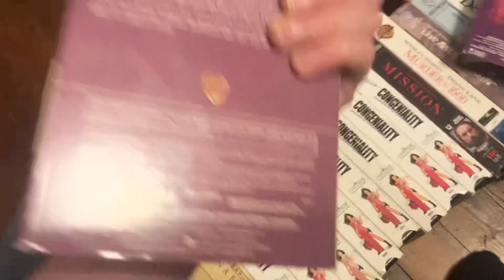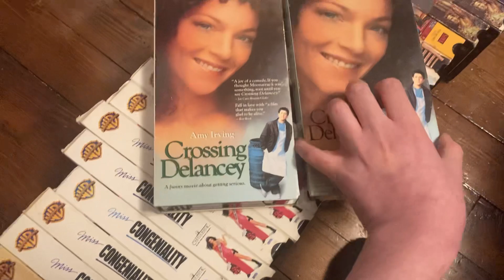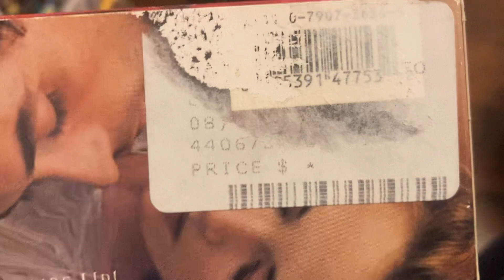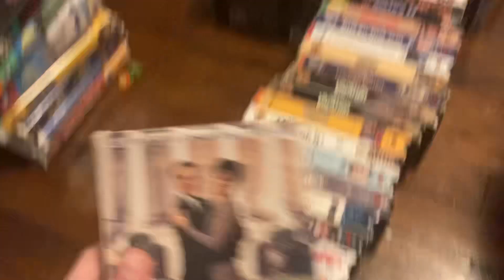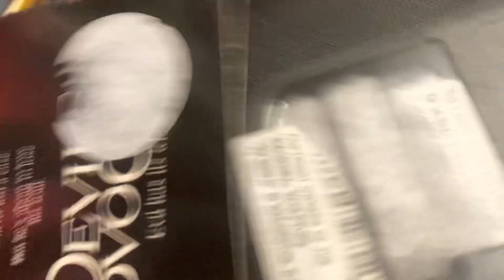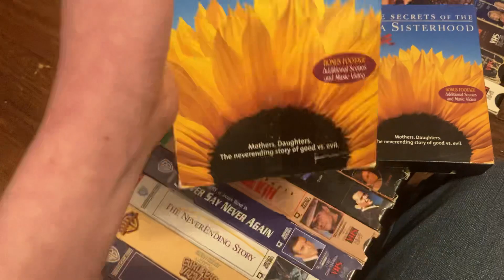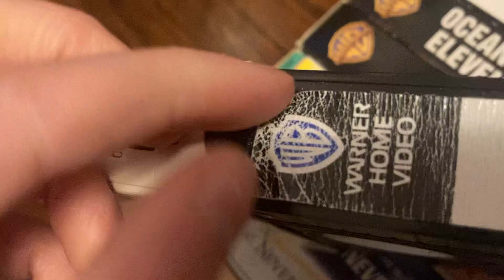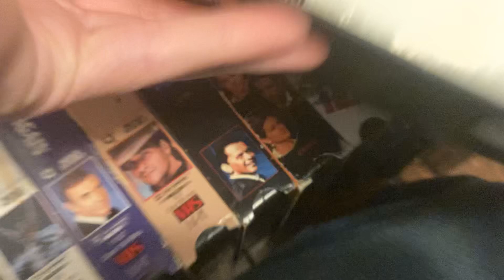My Warner Bros. VHS Collection: 2020 Edition (Part 8)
Here’s part 8 of my Warner Bros. VHS collection. Enjoy!

140. The Color Purple (1985) Printed in 1987 (Print Dates: May 27th, 1989 and May 28th, 1989)
141. The Color Purple (1985) Printed in 1991 (Print Date: November 28th, 1993)
142. Conspiracy Theory (1997) Printed in 1997 (Print Date: April 14th, 1998)
143. The Cowboys (1971) Printed in 1997 (Print Date: December 6th, 1999)
144. Cradle 2: The Grave (2003) Printed in 2003 (Print Date: July 19th, 2003) (Recycled From: Hometown Legend)
145. Crossing Delancey (Demo Tape) (1988) Printed in 1989 (Print Date: January 26th, 1989 [printed twice])
146. Crossing Delancey (1988) Printed in 1989 (Print Date: March 30th, 1989)
147. Dangerous Beauty (1997) Printed in 1998 (Print Date: August 26th, 1998)
148. Dangerous Liaisons (1988) Printed in 1989 (Print Date: April 1st, 1990)
149. Dark Victory (1939) Printed in 2000 (Print Date: September 20th, 2001)
150. Dave (1993) Printed in 1993 (Print Date: December 1st, 1993)
151. The Dead Pool (1988) Printed in 1989 (Print Dates: January 3rd, 1988 and January 10th, 1989)
152. Devil’s Advocate (1997) Printed in 1998 (Print Date: February 2nd, 1998)
153. Dirty Harry (1971) Printed in 1986 (Print Dates: September 30th, 1987 and October 13th, 1987)
154-155. Disclosure (1994) Printed in 1995 (Print Date for Copy 1: May 22nd, 1995; Print Date for Copy 2: May 24th, 1995)
156-157. Divine Secrets of the Ya-Ya Sisterhood (2002) Printed in 2002 (Print Date for Copy 1: September 18th, 2002; Print Date for Copy 2: March 12th, 2004)
158. Dog Day Afternoon (1975) Printed in 1989 (Print Dates: April 4th, 1989 and April 6th, 1989)
159. The Doors: A Tribute to Jim Morrison (1981) Printed in 1988 (Print Date: May 5th, 1995)
160. Driven (2001) Printed in 2001
161. Driving Miss Daisy (1989) Printed in 1990 (Print Dates: November 21st, 1990 and November 28th, 1990)
162. Driving Miss Daisy (1989) Printed in 1991 (Print Date: August 7th, 1995)